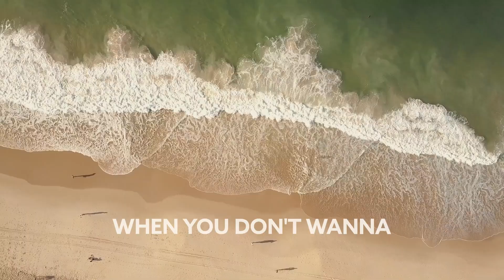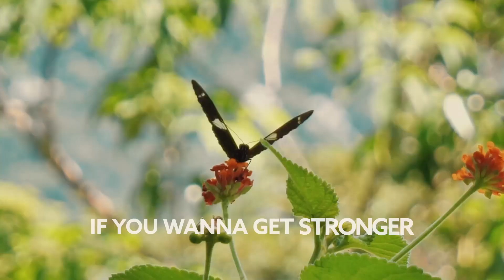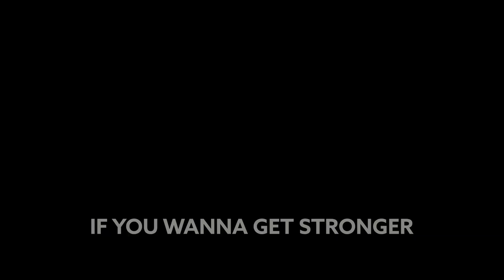Sam Feldt - Stronger (feat. Kesha) [Lyric Video]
Song Sam Feldt - Stronger (feat. Kesha) [Lyric Video]

🎙️ 🎵 Lyrics :

[Verse 1: Kesha]
I fight my way through the darkness
A battle heart, that's how I'm made
And I may not heal from all these bruises
But I'll be better off this way

[Pre-Chorus: Kesha]
So it rushes in like a wall of water
Things tend to change when you don't wanna
Don't be afraid when the pain falls on ya
Let it wash away all of the hate on your shoulders

[Chorus: Kesha]
You gotta take it day-by-day
Keep moving forward, no matter what they say
And when the thieves try to steal your faith
Keep pushin' through 'em 'cause there ain't no other way
If you wanna get stronger

[Post-Chorus: Kesha]
No, we don't break, no, we don't break
Stronger, stronger

[Verse 2: Kesha]
I've been on the brink of broken
Stripped to my shadow on the floor
Like the broken bones inside my body
I will be stronger than before